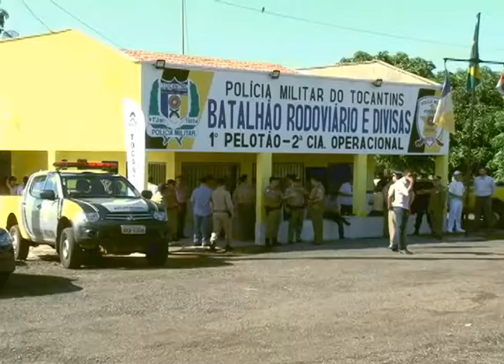Com ajuda de empresários e mão-de-obra de polícias posto da Polícia Rodoviária estadual é reformado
Governador Reinaugura posto da Polícia Rodoviária Estadual (PRE), obra feira com dinheiro de empresários da região, mão de obra dos PM e participação da AGETO